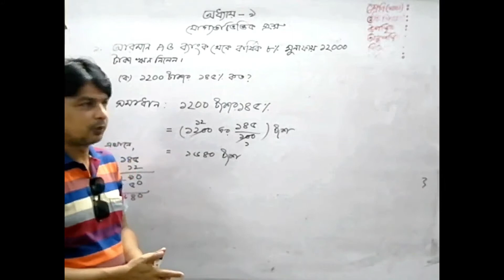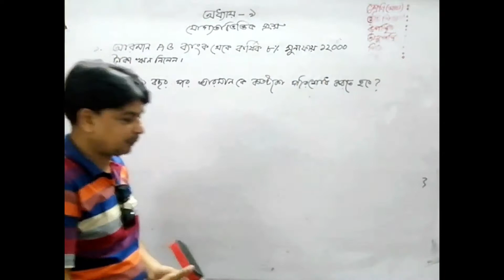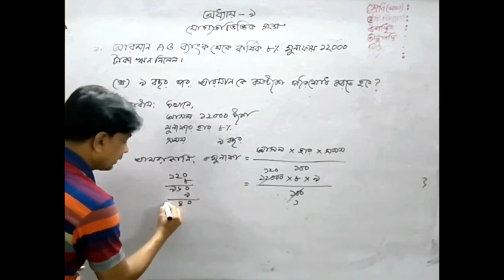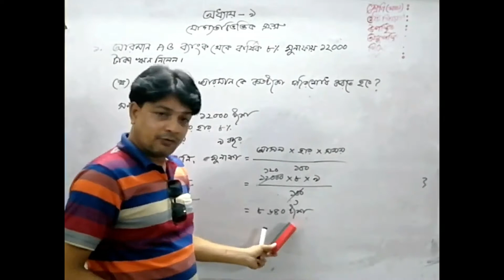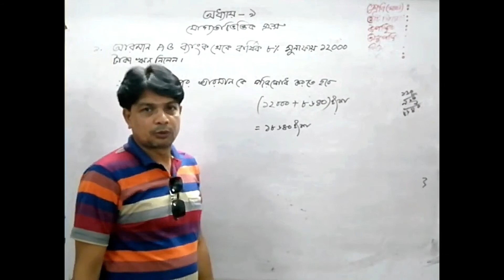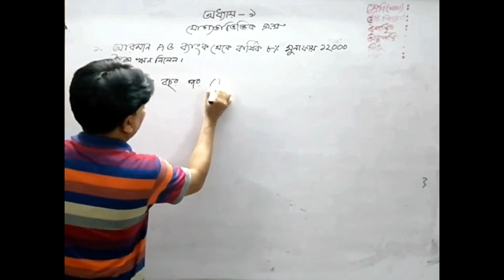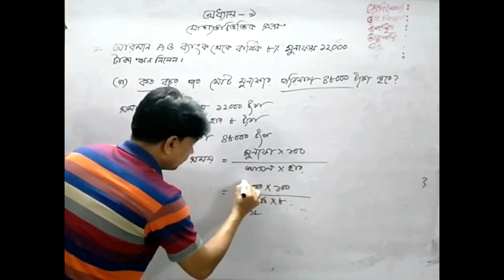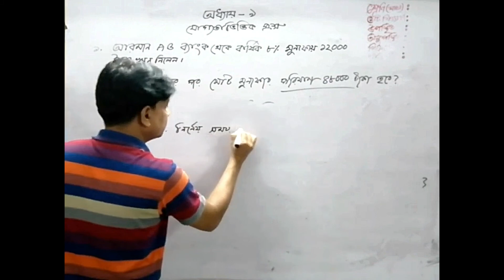৫ম শ্রেণি | গণিত | অধ্যায় ৯ | শতকরা | যোগ্যতা ভিত্তিক প্রশ্নত্তর- ১